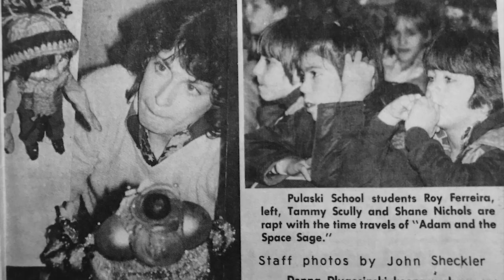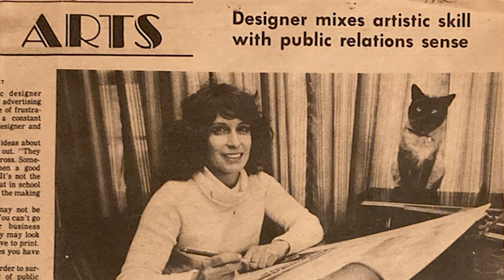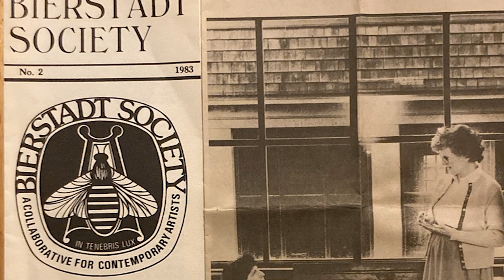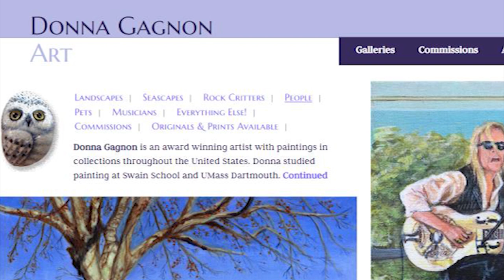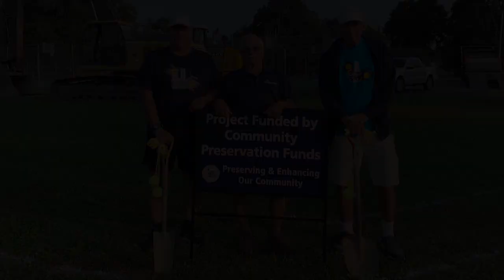The Magazine: Artist Donna Gagnon | Episode 54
On this episode of The Magazine, Donna Gagnon. Donna is an award winning artist with paintings in collections throughout the United States. Donna studied painting at Swain School and UMass-Dartmouth. Gagnon has worked for printers, advertising agencies, and a civil engineering company. During this time she also played saxophone in area bands, taught dancing, and worked commercially on illustrations, logos, and designed hand carved signs. Her favorite creation remains her son Peter.